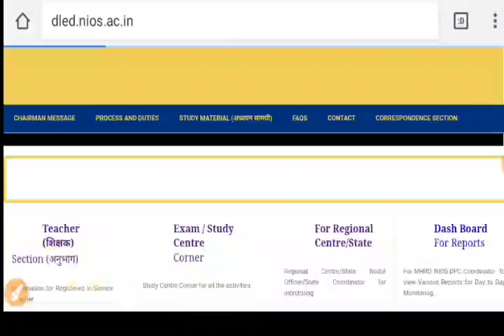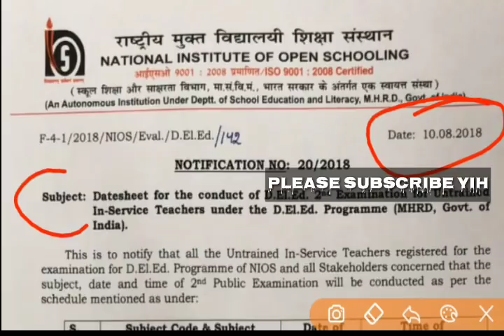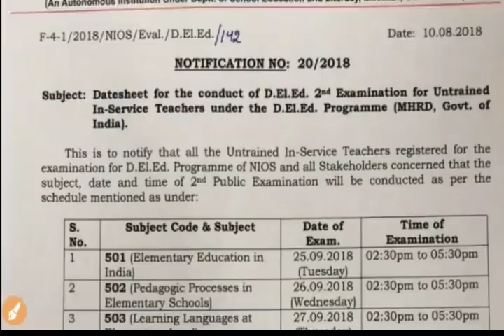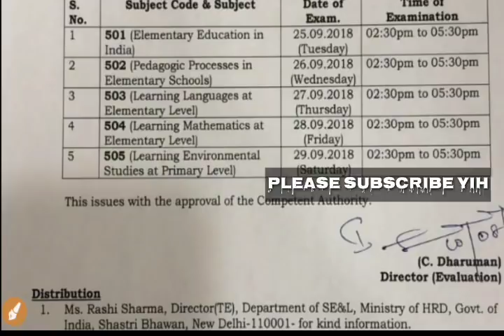Nios Deled Examination || 2nd sem की परीक्षा को लेकर एनआईओएस ने किया बडा अपडेट